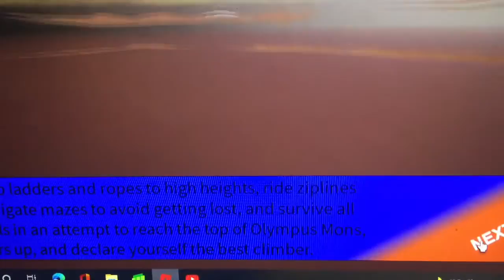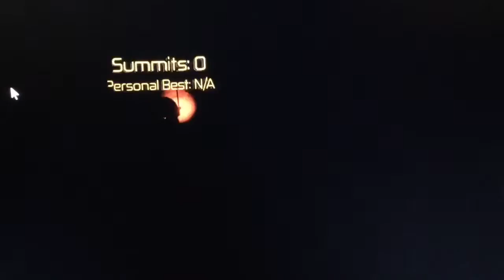Climbing to the top of the tallest mountain in the solar system!(Part 1)